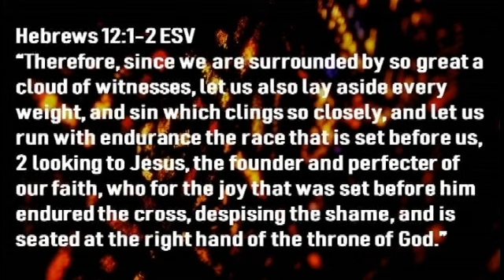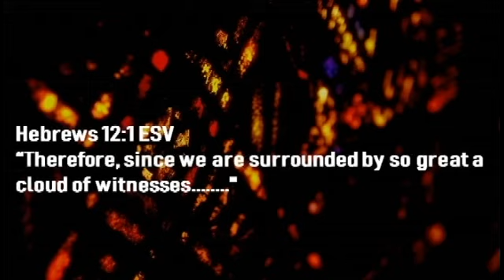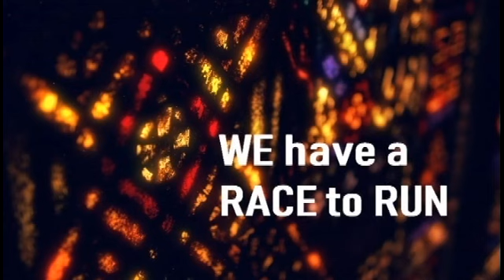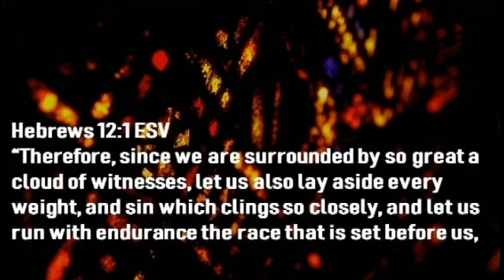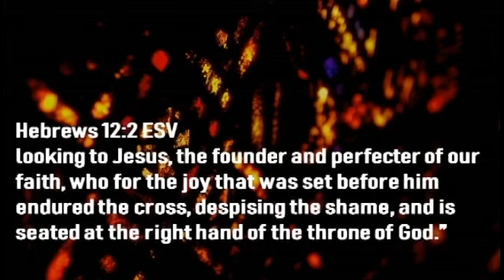Faith To Run Your Race